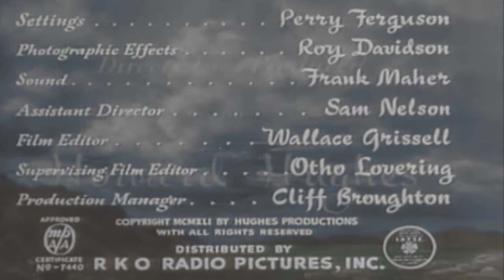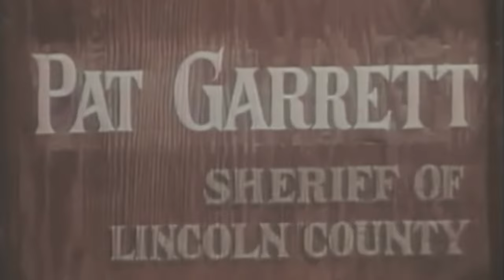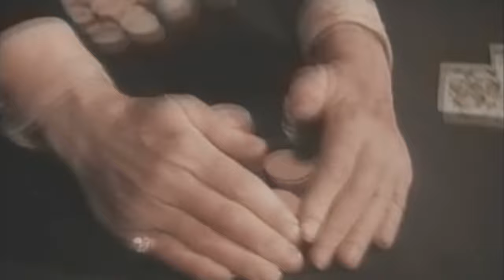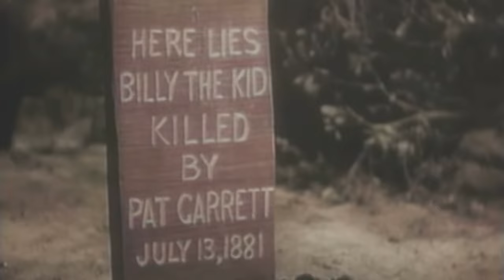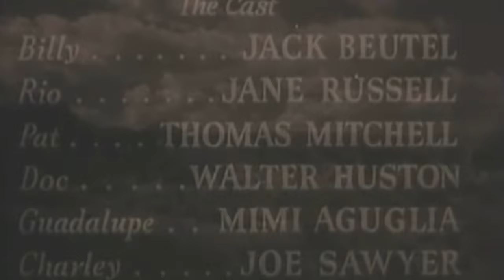The Outlaw 🚫 - Western Full Lenght Movie - Jack Buetel (1943)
Western legends Pat Garrett, Doc Holliday and Billy the Kid battle to prevail over the law and win the attentions of lively country vixen Rio McDonald.

With Jack Buetel, Thomas Mitchell, Jane Russell, Walter Huston

Directed by Howard Hughes